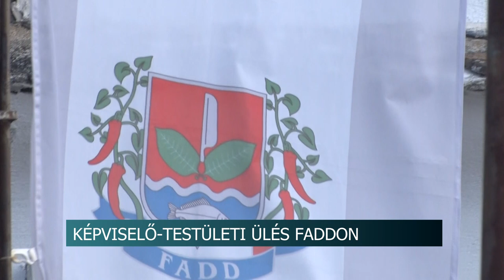Testületi ülés - nyolc napirendi pontról döntöttek Faddon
Összesen nyolc napirendi pontról döntött Fadd képviselő testülete, idei első ülésén. A 2023-as év értékelése mellett számos fontos ügyről tárgyaltak.